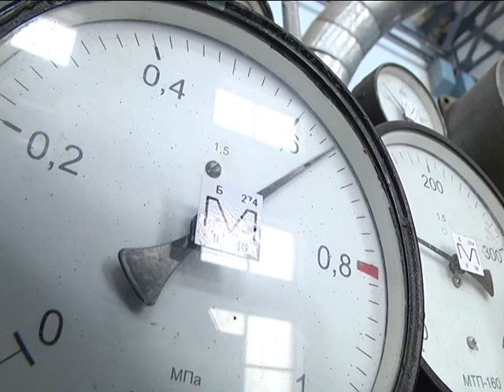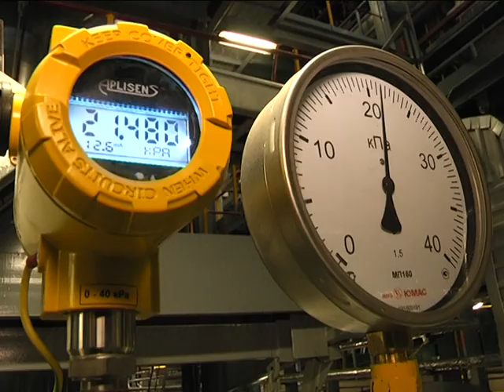2017-02-10 г. Брест. Учения МЧС. Новости на Буг-ТВ.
Спасатели Брестского городского отдела по чрезвычайным ситуациям провели плановые тактико-специальные учения. Объектом изучения стало здание Брестской ТЭЦ. Мероприятие по отработке действий по ликвидации чс, а также совместной работы с добровольной пожарной дружиной предприятия, - стало отличным уроком для обеих сторон, поводом проанализировать недочёты и отметить положительные моменты.